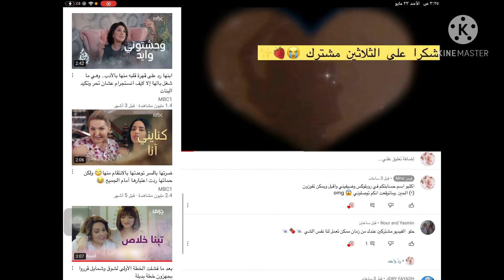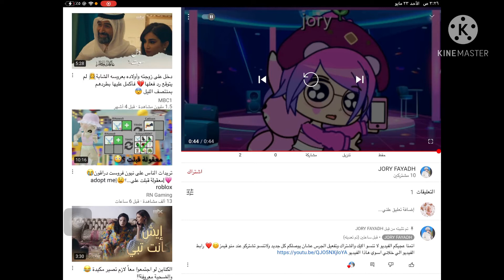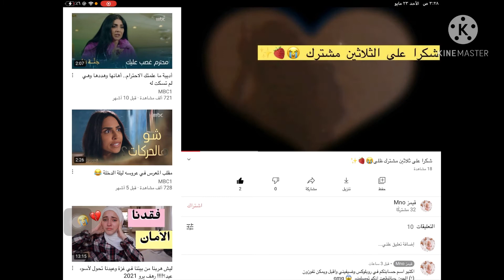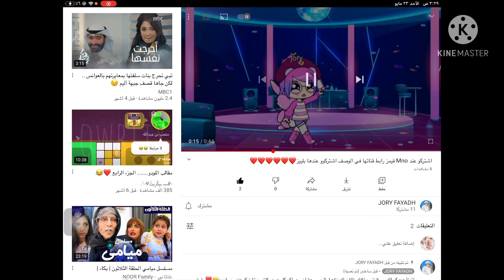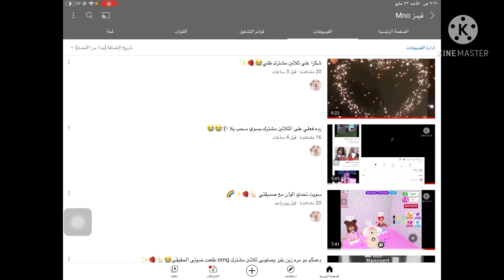صديقتي سوتلي مفاجئه ):😭والسحب على حيوان نيون